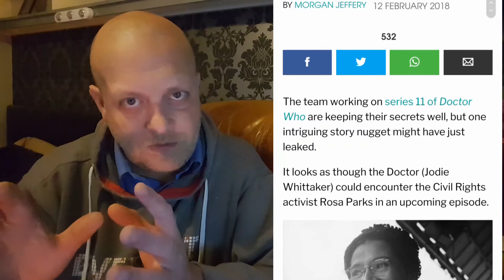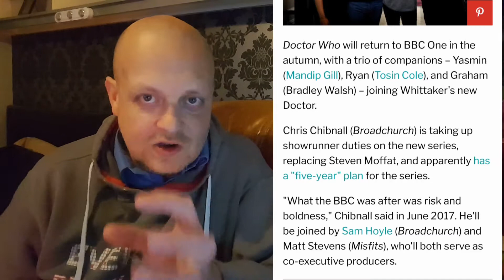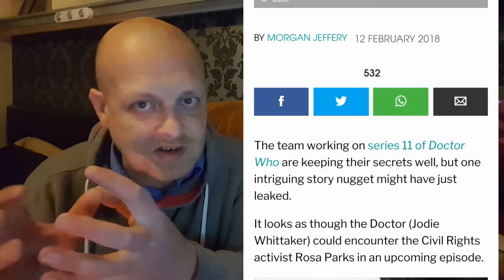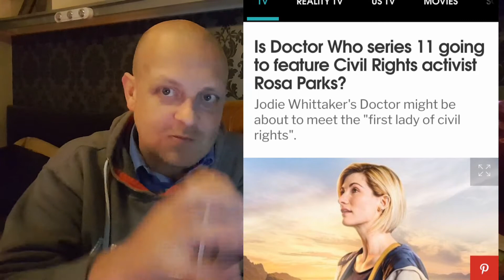DOCTOR WHO SEASON 11 LATEST NEWS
the latest news on season 11 of doctor who